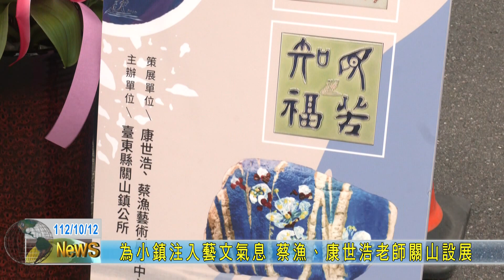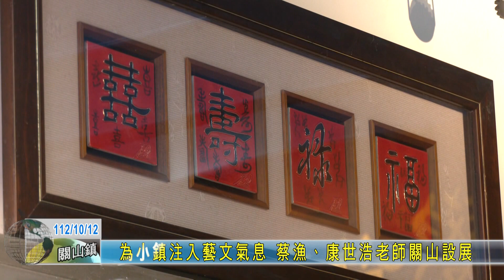20231012 為小鎮注入藝文氣息 蔡漁、康世浩老師關山設展